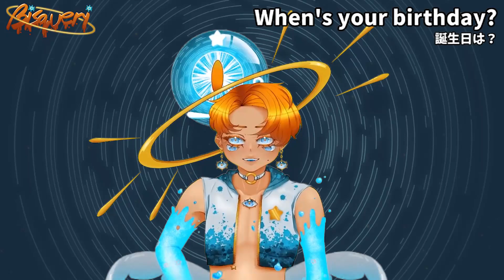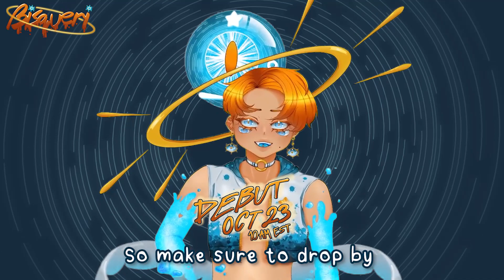【Self-introduction】Vtuber Q&A self intro w/ Primodial Soup BISQUERI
Get to know your local 👁️Primordial Soup👁️ who made their own Live2d model!

⏰Debut:
🤍Monday: Oct 23, 2023
🤍10 AM EST/10 PM PHT

The youtube is still under construction! Hopefully I can fill it with cool videos and speedpaints